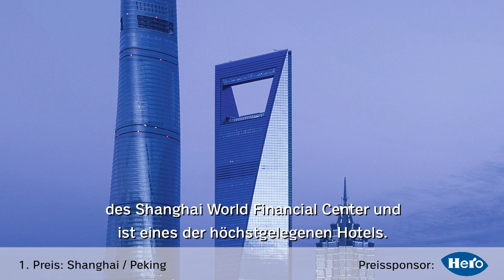gusto21: Erster Preis Shanghai/Peking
«gusto21» - Die Schweizer Meisterschaft für Kochlernende